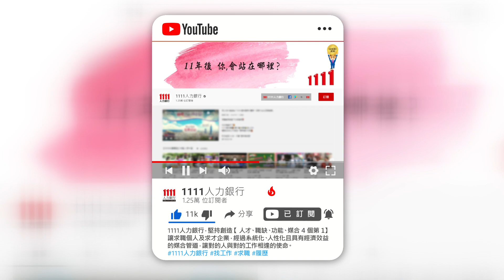二十一世紀外籍看護 獲高市模範勞工殊榮 |職場新聞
21世紀外籍看護雙雙獲高雄市政府「模範勞工-外國人」獎項殊榮！對此，發言人黃楷元表示，近年來外國勞工儼然成為填補台灣勞動力重要生力軍，21世紀精挑細選、媒合優質外籍勞工，不僅為台灣勞動市場注入新活水，透過21世紀嚴格把關後引介，也更能保障雇主和外勞雙方權益。

【製作團隊】
採訪撰稿  段友儒
攝影/剪輯  黃誌偉